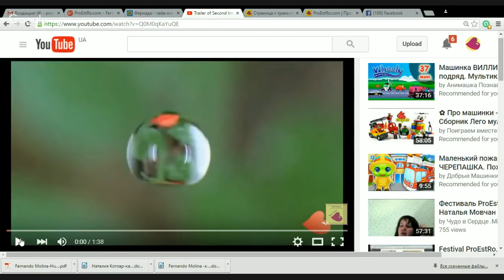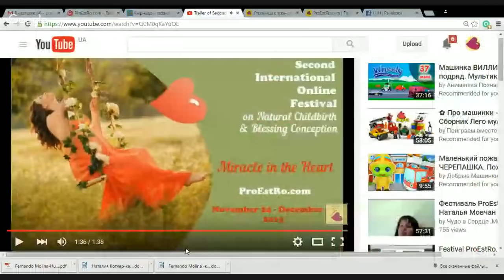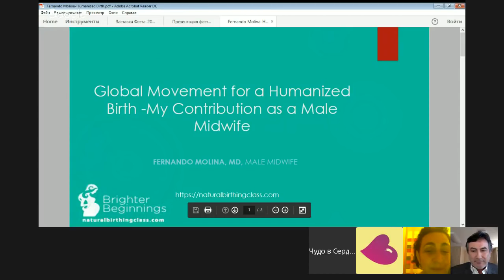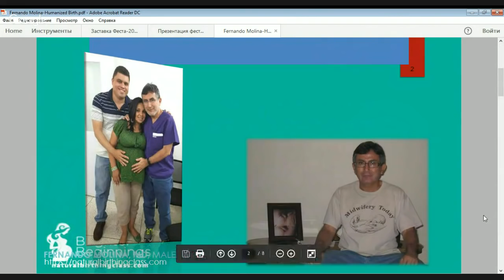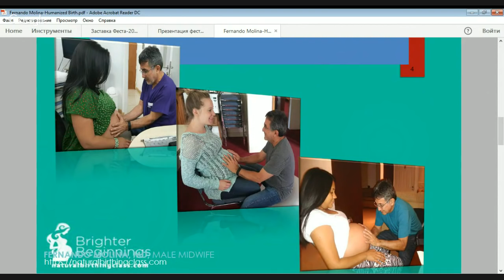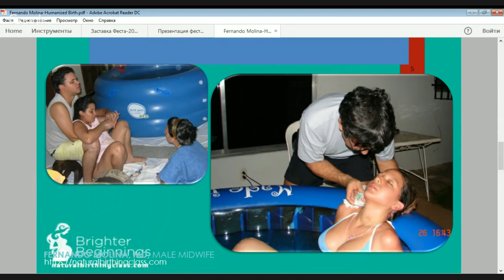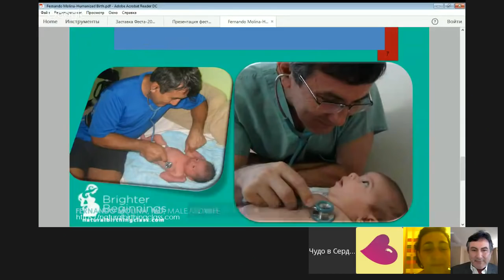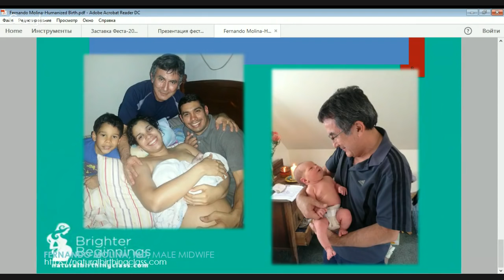Festival ProEstRo.com-2015 – Fernando Molina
Second International Online Festival on Natural Childbirth and Blessing Conception ‘Miracle in the Heart’

Webinar: «Global Movement for a Humanized Birth - My Contribution as a Male Midwife»
Fernando Molina (Eugene, Oregon, USA)

Translator: Yekaterina Zhitomisrskaya-Schekhtman (France)

Fernando Molina, MD, is a Family Physician, Certified Prenatal Educator and Male Midwife for over 20 years, a homebirth activist and a member of the Global Movement for a Humanized Birth. He has delivered over 1200 babies.

Fernando says about his vision about the birth humanization. We find out about the real role of men in the birth process, as well as about does it worth for a father to participate in childbirth, and what can he give his wife. We get to know whether a male midwife has his own, special energy that could be passed to a woman in labour. Fernando tells what a male midwife should know and be a good hang in establishing confidence and a contact with a woman.   How a male midwife might support a woman and her child in birth emotionally?

Второй Международный Онлайн Фестиваль по естественным родам и благостному зачатию «Чудо в Сердце»
24 ноября – 11 декабря 2015 г.

Вебинар: «Всемирное Движение за гуманизацию родов (Global Movement for a Humanized Birth): мой вклад как мужчины-акушера в естественных родах»
Фернандо Молина (Fernando Molina) (Юджин, штат Орегон, США)

Переводчик: Екатерина Житомирская-Шехтман (Франция)

Фернандо – папа 3-х детей, семейный врач, сертифицированный пренатальный инструктор, мужчина-акушер в естественных родах, активист за домашние роды и член Всемирного Движения по гуманизации родов (Global Movement for a Humanized Birth). Он принял более 1200 новорожденных.
Пренатальный\перинатальный обучающий курс Фернандо «Яркое Начало» (Brighter Beginnings) послужил руководством и помог более 400 парам открыть их энергию, чтобы родить вместе, радостно и естественно.

Фернандо рассказывает о своём видении гуманизации родов. Мы узнаем о действительной роли мужчин в процессе родов. О том, стоит ли отцу присутствовать при родах и что он может дать своей женщине в процессе родов. Узнаем, есть ли у мужчины-акушера своя, особенная энергия, которую он мог бы передать рожающей женщине. Фернандо рассказывает о том, что должен знать и уметь мужчина-акушер, чтобы вызвать доверие у женщины и установить с ней контакт. Как мужчина-акушер может эмоционально поддержать женщину и её ребёнка в родах.